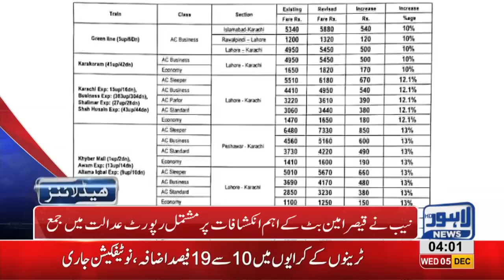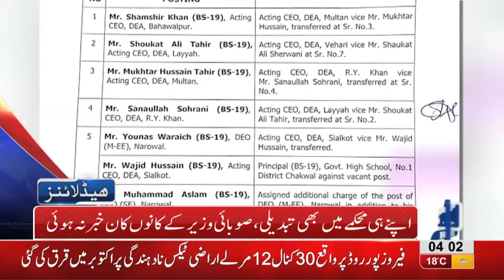04 AM Headlines Lahore News HD – 5th December 2018